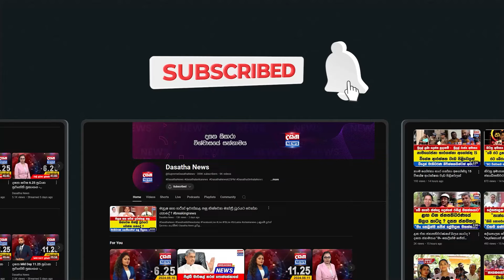"ලැබෙන පළමු තත්ත්පරේම ජනතාවට සහන දෙනවා"